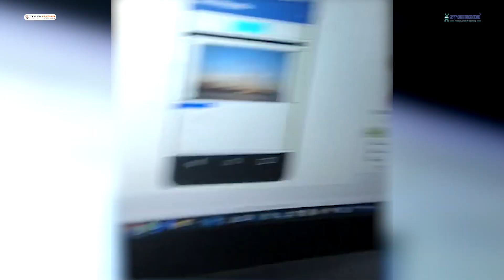Yound kids making amazing apps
Meet our Junior Tinker Coder Aisiri, Who learned App Development and made an interesting Mini Wikipedia application using MIT app inventor.
Aisiri has been learning application development with TinkerCoders past 6 months, she loves coding classes and has learned to create Amazing apps.

Make your child engage in smart learning through our coding programs.